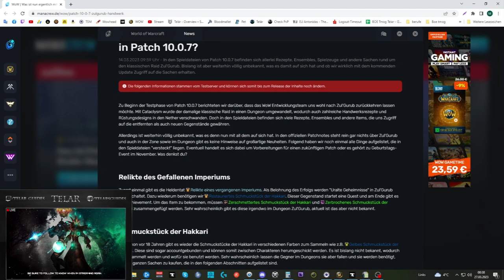Erfolgs Guide: [Relikte eines vergangenen Imperiums]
Amazon (Games):